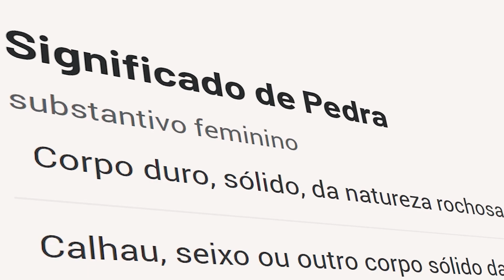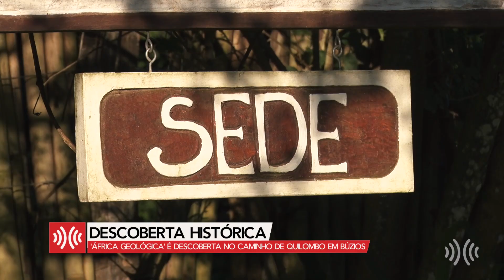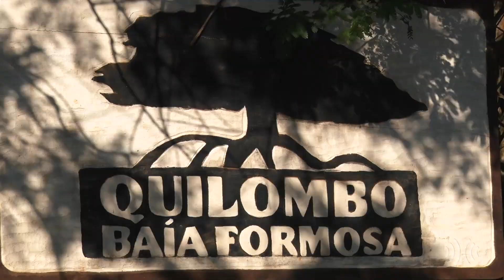Pedaço da África geológica é descoberto no caminho de quilombo em Búzios || portalmultiplix.com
Um afloramento rochoso, que faz uma conexão entre a ciência e a ancestralidade, foi encontrado em Armação dos Búzios, na Região dos Lagos do Rio.

A descoberta aconteceu na estrada que leva até a sede da comunidade quilombola de Baía Formosa.

De acordo com a geóloga, Kátia Mansur, existem outros pontos semelhantes na região, porém, essa é a primeira observação feita perto de um território quilombola.

Ainda segundo a especialista, essas rochas africanas com dois bilhões de anos colidiram há aproximadamente 500 milhões de anos.
Depois, foram separadas vulcanicamente há 130 milhões de anos e deixaram aqui uma parte dessa rocha africana rara.